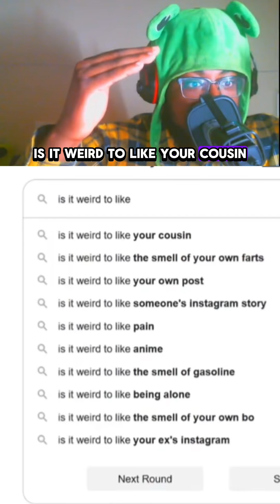WHO IS GOOGLING THIS STUFF(google feud)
**Description:**

Ever wondered what bizarre and hilarious things people search for on Google? 🤔 In this video, we dive into the crazy world of "Google Feud" and try to guess the most popular search queries. Prepare to laugh out loud as we uncover the funniest, weirdest, and most unexpected Google searches. You won't believe what people are actually Googling!

👍 **Like** if you laughed at these ridiculous searches!
💬 **Comment** your favorite search query or try to guess along with us!